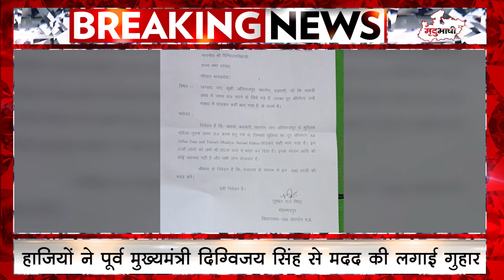सऊदी अरब में मुश्किल में मालवा-निमाड़ के हज यात्री | Mradubhashi Pradesh | Breaking News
खंडवा,धार,अलीराजपुर,खरगोन,बड़वानी के हज यात्री मुश्किल में
सऊदी अरब में ट्रैवल एजेंट छोड़कर भागा
हाजियों ने पूर्व मुख्यमंत्री दिग्विजय सिंह से मदद की लगाई गुहार
पूर्व मुख्यमंत्री दिग्विजय सिंह ने विदेश मंत्री डॉ.जयशंकर को लिखा पत्र
करीब 500 हज यात्रियों को सऊदी अरब में छोड़कर भागा ट्रैवल एजेंट
सभी फंसे हुए हैं यात्री सऊदी अरब में हो रहे परेशान